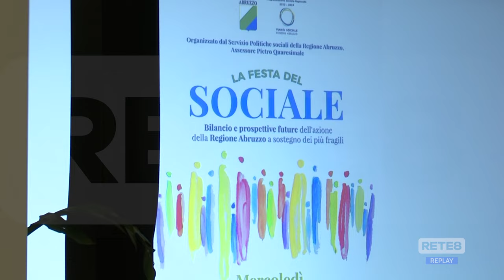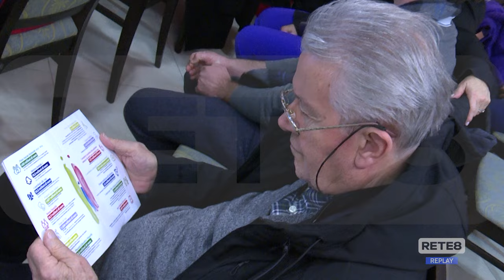Roseto degli Abruzzi - Festa sociale e politiche per i più fragili